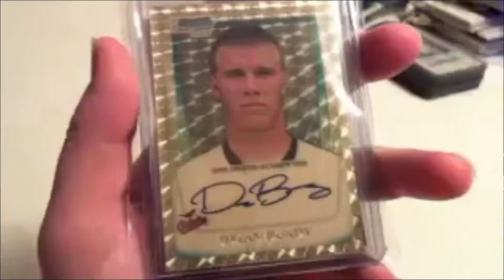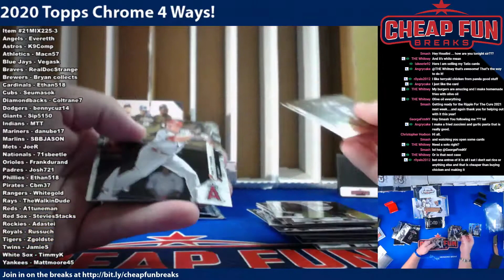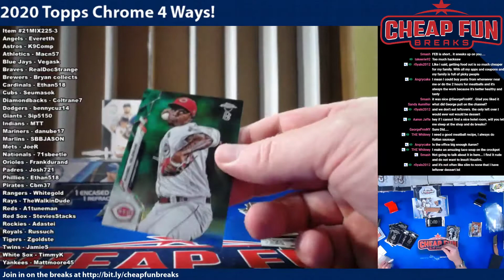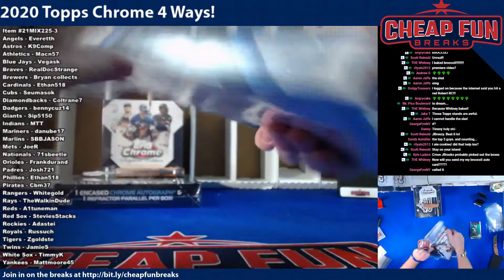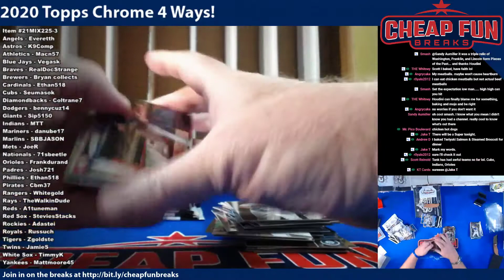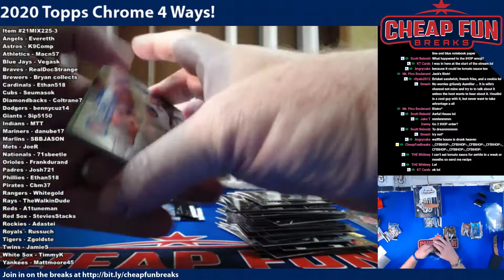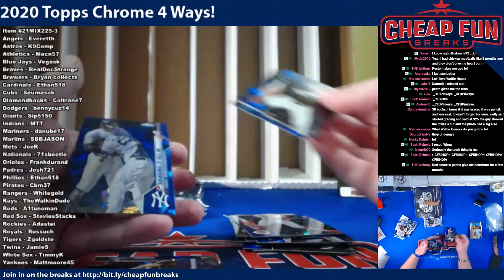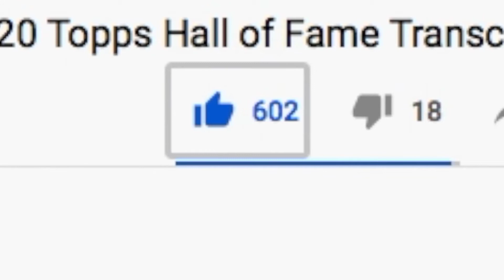2020 Topps Chrome 4 Ways Break 3